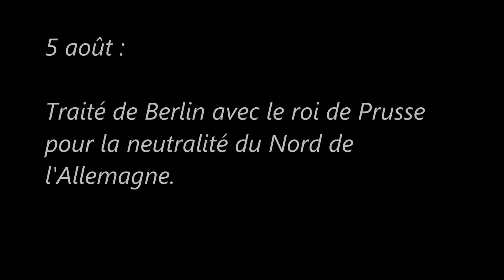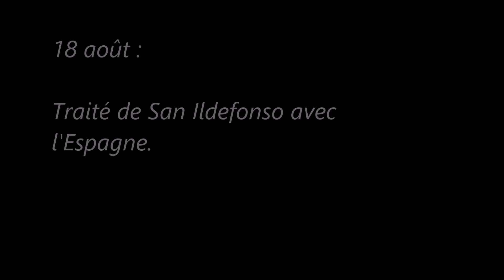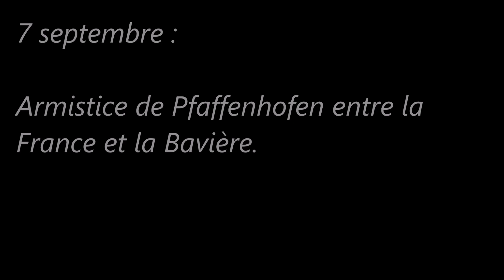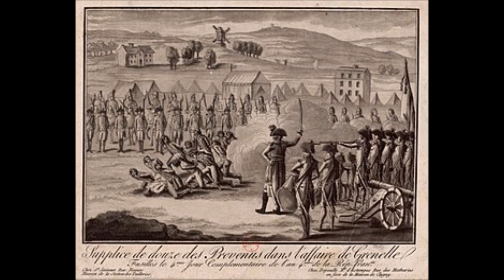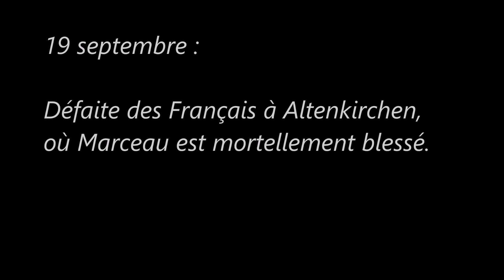La Révolution française : De la Terreur au Directoire (1792 1799) (Août- Septembre 1796)